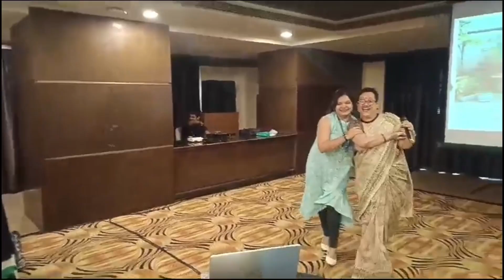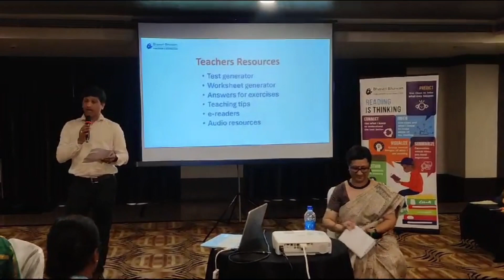Discuss Hindi Workshop Mrs. Usha Chabbra Resource Parson @ Goldfinch Hotel Blr Part 2